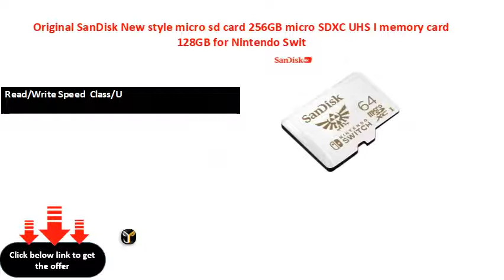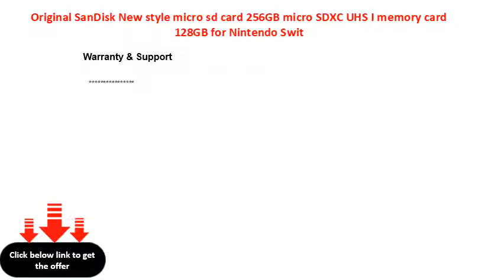Original SanDisk New style micro sd card 256GB micro SDXC UHS I memory card 128GB for Nintendo Swit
Brand Name  SanDisk
Read/Write Speed  Class/U
Model Number  SDSQUX
Type  SD Card
Package  Yes
Read Speed  Up to MB/s
write  Up to MB/s